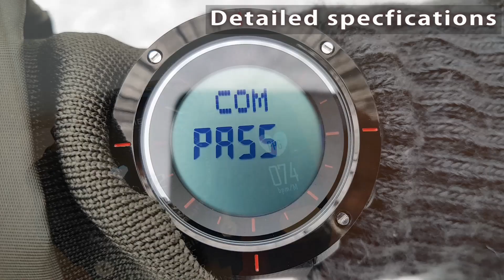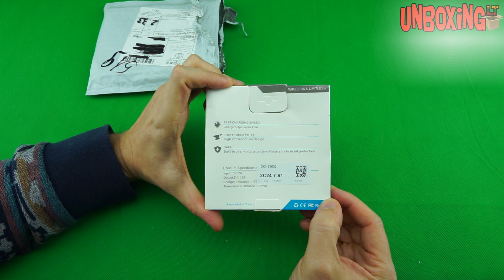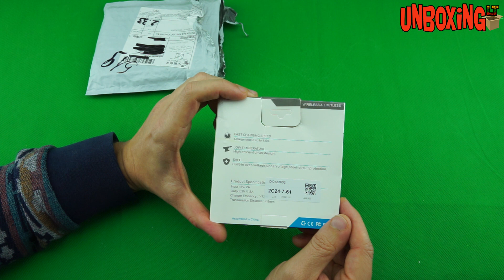Kaip pakrauti telefoną nenaudojant laidų? / ALIEXPRESS.COM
Prekė: New Ultra-Thin Crystal K9 Wireless Charger For iphone X Mobile Phone Qi Fast Charge Wireless Charging Base Transmitter Round
Perkame čia

---o--- PAPILDOMA INFORMACIJA ---o---
Filmuota su: Sony A7 II
Video redaktorius: PowerDirector 14